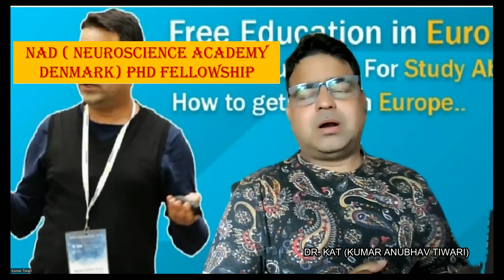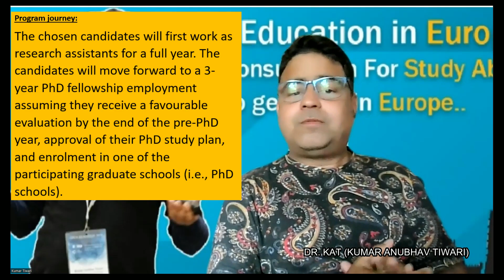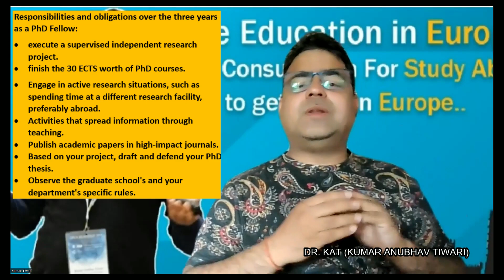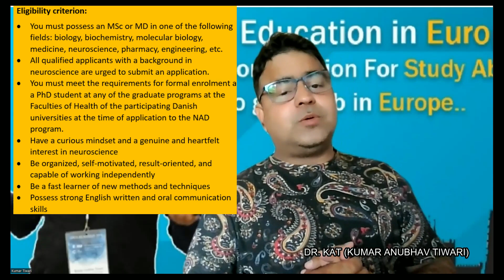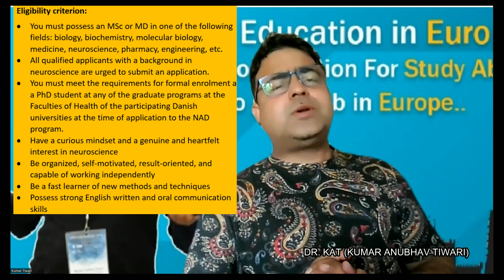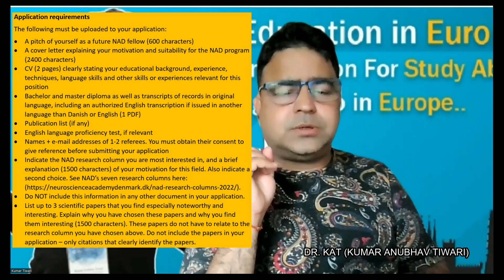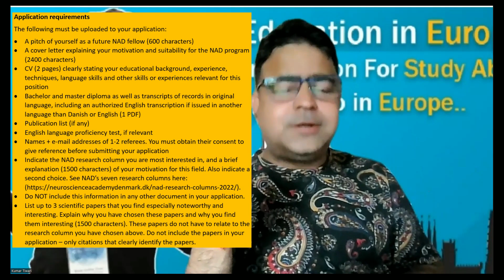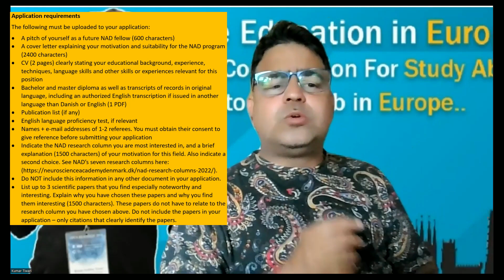PhD fellowship 2022 || Recent PhD positions in Europe || Fully funded PhD position || NAD fellowship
Hello, friends welcome to desi teacher in videsh. I am very happy to interact with you guys after 10 days of big summer break. I have brought today 16 fully funded and highly renounced Ph.D. fellowships for neuroscience, medicine, molecular biomedicine, biology, biochemistry, pharmacy, engineering, etc. This is NAD fellowship. Yes, don’t be confused with DAAD. This is NAD ( Neuroscience academy Denmark).
Deadline: 22 August 2022

So what is this all about?
A newly constructed neuroscience academy and Ph.D. program will begin on January 1st, 2023, and 16 brilliant, highly driven Ph.D. Fellows will be recruited by Neuroscience Academy Denmark (NAD). The applicants should be 16 bright students with a desire to succeed and a future in basic or clinical neuroscience research.
The neuroscience research environments at the medical faculties of Aalborg University, Aarhus University, University of Copenhagen, and The University of Southern Denmark are participating in both preclinical and clinical research as part of NAD, which is financed by the Danish Lundbeck Foundation.

Application requirements
The following must be uploaded to your application:
• A pitch of yourself as a future NAD fellow (600 characters)
• A cover letter explaining your motivation and suitability for the NAD program (2400 characters)
• CV (2 pages) clearly stating your educational background, experience, techniques, language skills, and other skills or experiences relevant to this position
• Bachelor and master diploma as well as transcripts of records in the original language, including an authorized English transcription if issued in another language than Danish or English (1 PDF)
• Publication list (if any)
• English language proficiency test, if relevant
• Names + e-mail addresses of 1-2 referees. You must obtain their consent to give reference before submitting your application
• Indicate the NAD research column you are most interested in, and a brief explanation (1500 characters) of your motivation for this field. Also indicate a second choice.
• Do NOT include this information in any other document in your application.
• List up to 3 scientific papers that you find especially noteworthy and interesting. Explain why you have chosen these papers and why you find them interesting (1500 characters). These papers do not have to relate to the research column you have chosen above. Do not include the papers in your application – only citations that clearly identify the papers.

How to apply:
Online application by clicking the link on the description box:

For more details, watch the entire video and do not miss a single part of it.